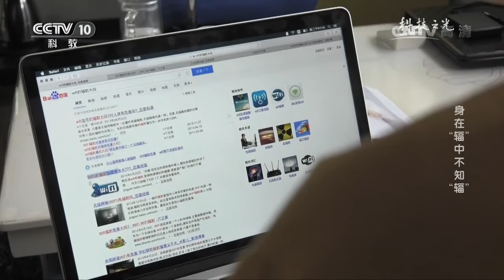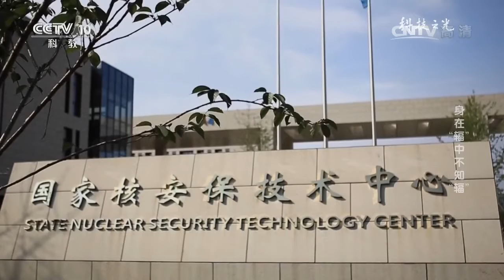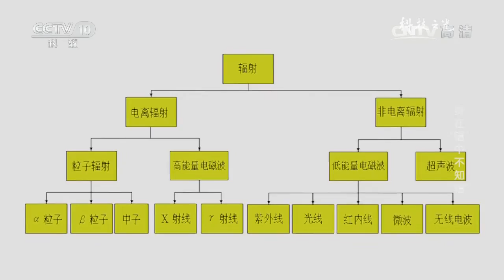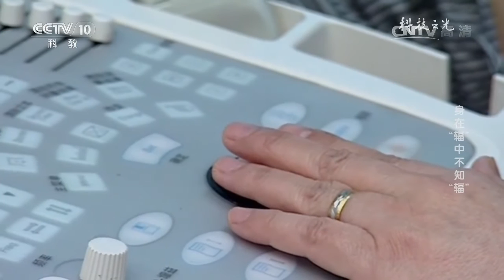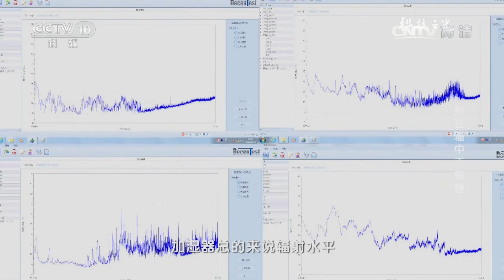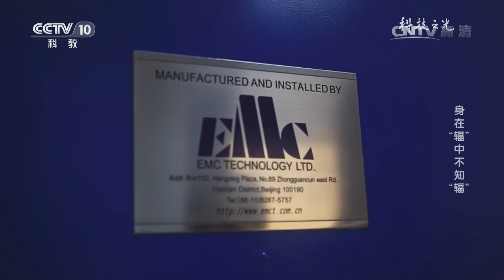20160919 科技之光 身在“辐”中不知“辐”